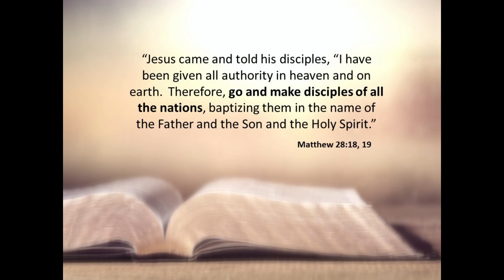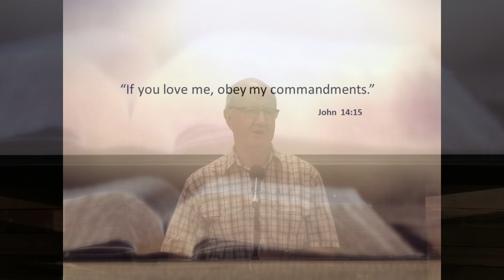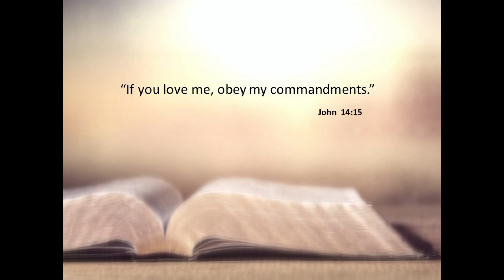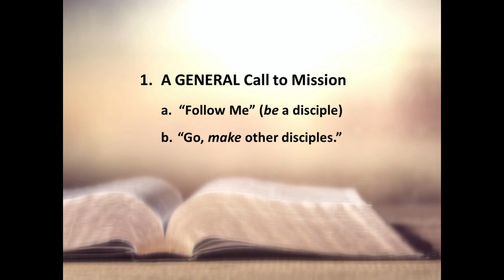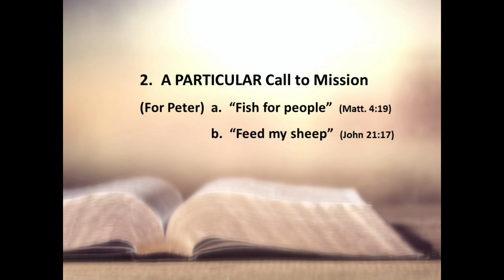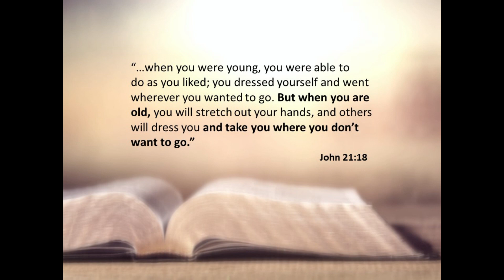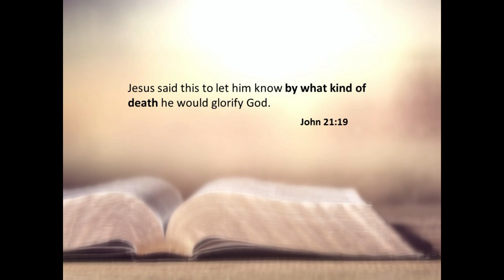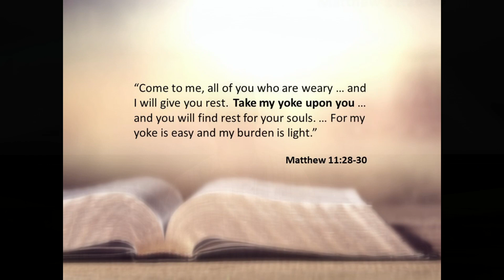Recover Your Sense of Mission 24/01/21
Even if you have made mistakes, Jesus is still waiting for you